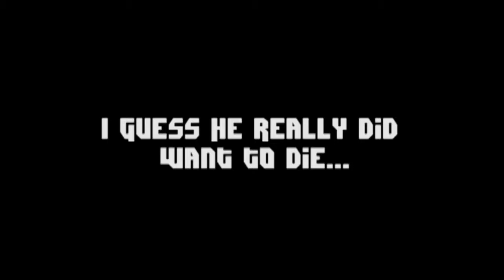Episode 15: "Honey Bus Don't Care"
Part 2 of what you get when you put Dust and Russ under one roof! Laggedy Lagg Lagg Laaaaag!!